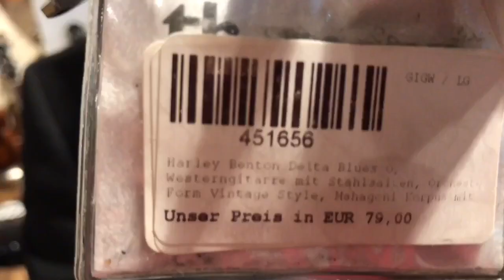2outside Shopping-Day @ Musikhaus Thomann: 79 Euro-HARLEY BENTON DELTA BLUES GUITAR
Frei nach Gaius Julius Caesar, ... Veni, vidi, et emit ... (ich kam, sah und kaufte), haben wir uns nach kurzem Test für die 79 Euro-HARLEY BENTON DELTA BLUES GUITAR  von THOMANN, entschieden.

Fazit: Die Klampfe rockt und bluest ohne Ende. Knackig, warmer Delta-Sound, wie man sich diesen vorstellt. Bespielbarkeit ... sehr, sehr gut in ihrer Klasse und die Klampfe kann es gut mit höherpreisigen Instrumenten aufnehmen. Da macht man nix falsch!

Wir kauften, fuhren heim und spielten noch am Abend für unseren Buddy Dieter ein kleines Geburtstagsständchen, hier zu hören

Unser 2outside-Tag bei Thomann in Treppendorf/Burgebrach war wie immer kurzweilig – ein paar effektvolle Lichtblicke inklusive – 45 Sekunden Impressionen (Handyvideo).